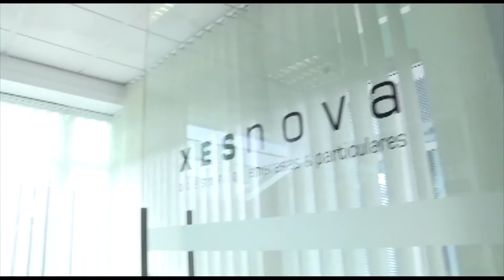DEPORTES Taboada acolle a vindeira semana un campamento de fútbol combinado con xogos e outros depor